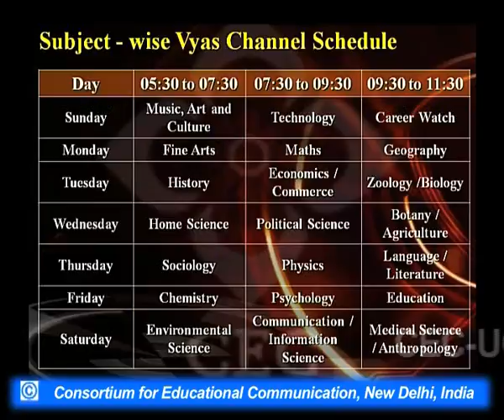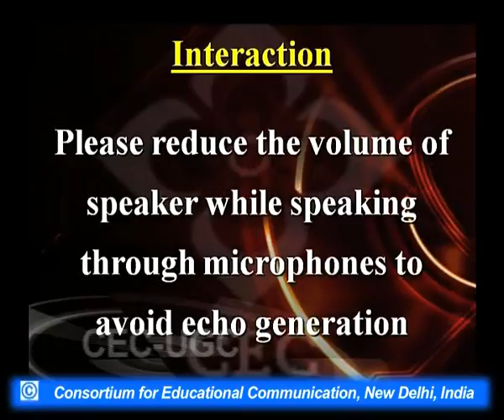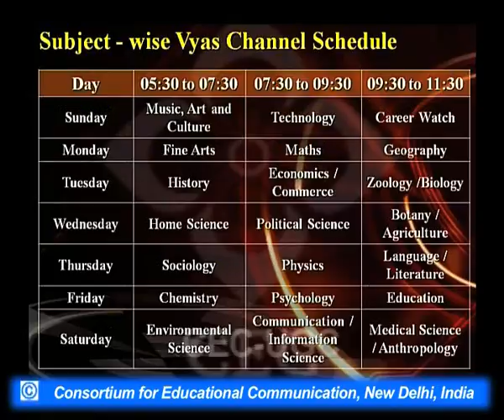Raag Jaunpuri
This Lecture talks about Raag Jaunpuri.